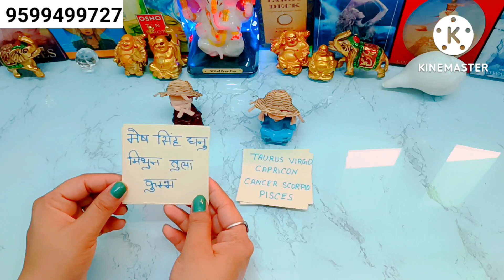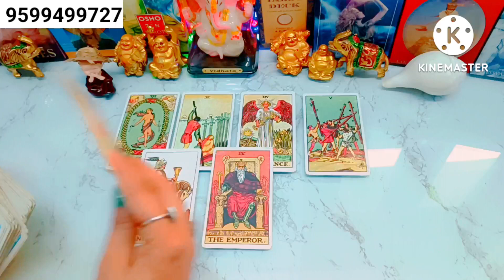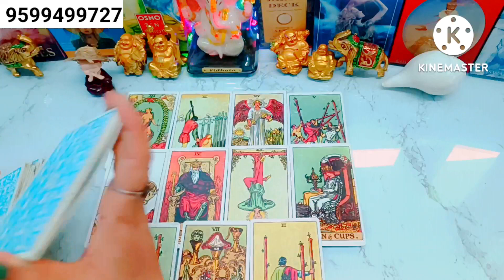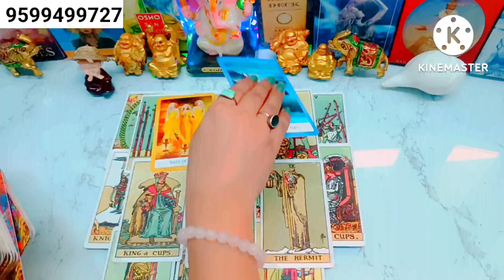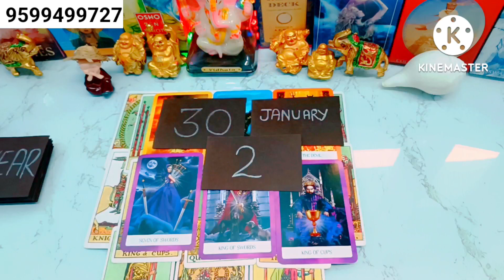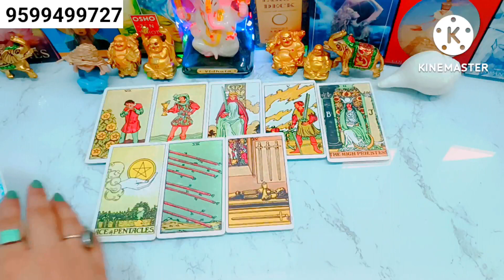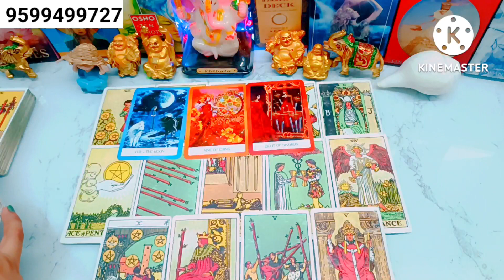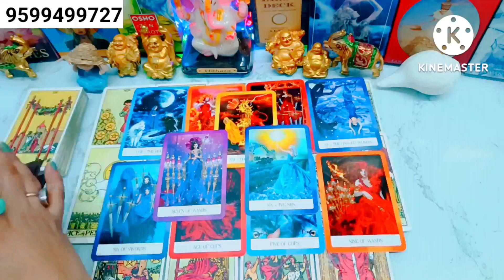🌈क्या आपकी शादी उसी से होगी जिससे आप चाहते हो🤔Aapki Shadi Kab Hogi🤷‍♀️Today Tarot Card Reading🌼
Hi

My lovely Viewers. This is a new Tarot card reading, On the Topic Who will be your future Spouse.
In which you will be able to know all about Of this upcoming Effects in your 🔮Fortune 🔮, How will be Your Life after marriage .etc.

Pile Selection:-

Time Stands:-

📌 Pile Selection :-  00:43

🏵️Pile No.  1.  :-  01:34

🌹Pile No.  2. :-   19:29